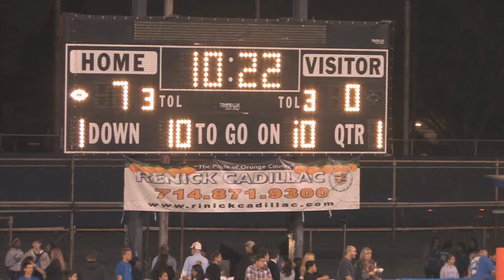TROY -V- LA HABRA 2013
La Habra has a chance of a League title for the 7th season in a row, but they have to win against Troy.  The Troy Warriors are determined to stop La Habra, even after their humiliating defeat to Buena Park lasts week.  The teams are playing at the top of their game for this must win game.